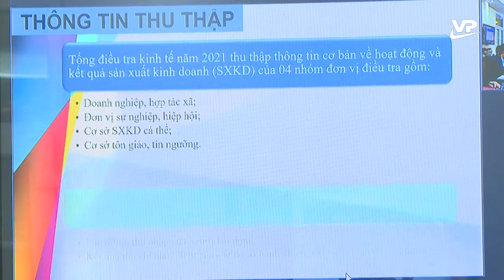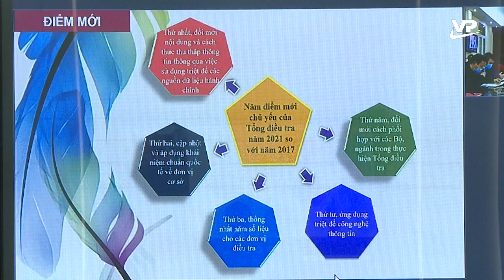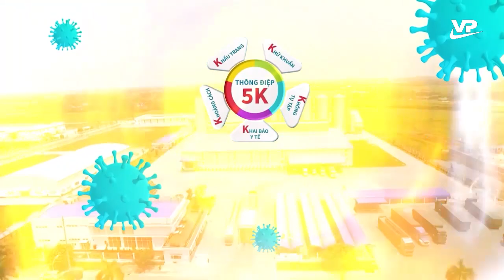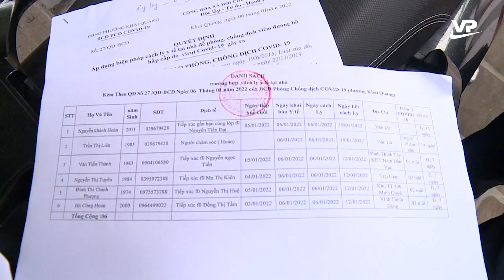Thời sự 11h30 ngày 12/1/2022